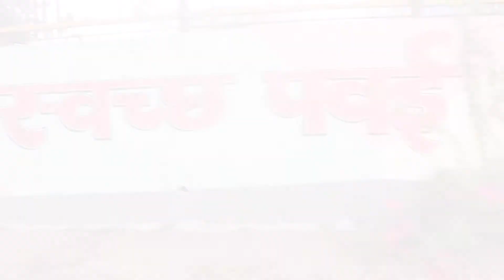Powai Lake cleanup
18th June 2019:

“A clean environment is a human right like any other. It is, therefore, part of our responsibility towards others to ensure that the world we pass on is as healthy, if not healthier than we found it .” – Dalai Lama

On the occasion of World Environment Day, 5th June 2019, Abhyuday, IIT Bombay conducted the Powai Lake Cleanup Campaign in collaboration with Nisarg Swasthya Sansthan which was followed by the plantation drive on the banks of the Lake. More than 400 volunteers actively participated to become a part of the change and build a better, safer and cleaner society.

We hope to see such more initiatives soon!